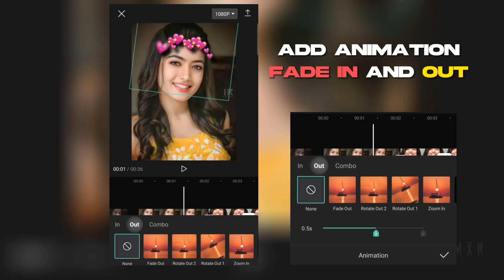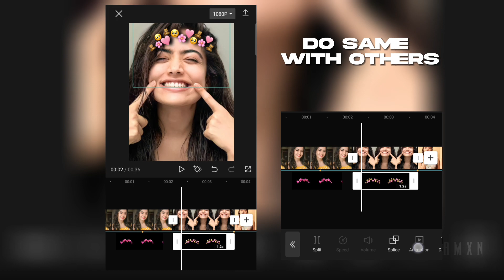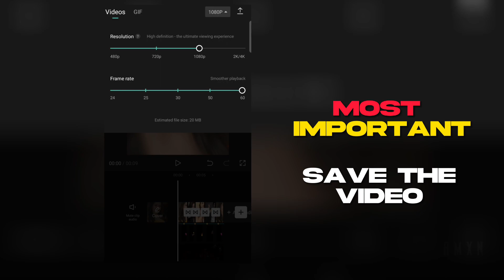"Heart Crown" Effect In CAPCUT [ Super Easy Trick]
Hello guys this is my first tutorial on my channel for more such tutorials comments below

 1. CAPCUT
 2. PICSART

🔶Read.

ignore this

⚜️ TAG'S :-

Capcut tutorials
capcut editing
capcut tutorials edit
capcut edit tutorial
capcut translations
capcut tutorial
capcut translations tutorials
capcut velocity tutorials
capcut velocity tutorial
capcut HDR cc
capcut HDR cc tutorials
capcut heart crown edit
capcut heart crown tutorials
capcut easy tricks
capcut tips and tricks
capcut easy tutorials
capcut velocity easy tricks
capcut editing
capcut edits
capcut twixtor edit